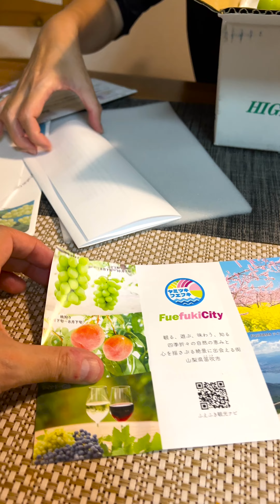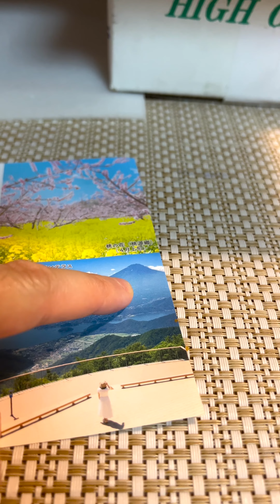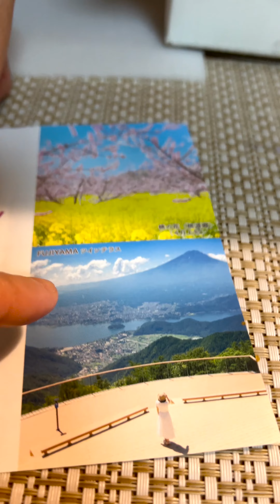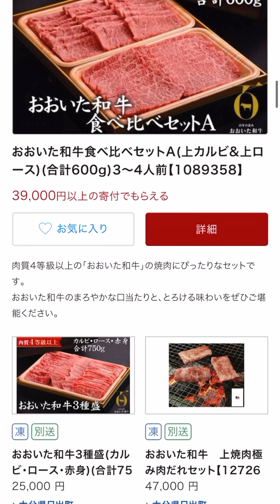Uva giapponese buonissima e tasse in Giappone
Buona domenica dal Giappone! Questa buonissima uva giapponese l'abbia ricevuto tramite "Fursato Nozei ふるさと納税" un sistema fiscale con il quale gli abitanti delle grandi aeree urbane possono supportare i piccoli centri rurali. Vi spieghiamo tutto nel video! Buona visione :-)